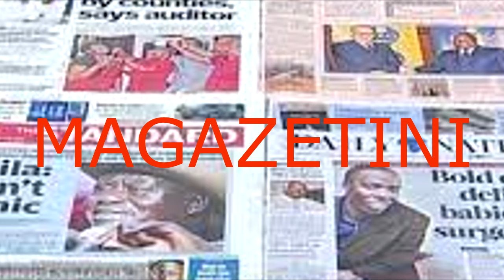MITUME BREAKFAST LEO MAGAZETINI 16TH AUGUST 2018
Anthony Elam is a Comedian,Radio and Tv presenter,motivational speaker and a born again Christian.